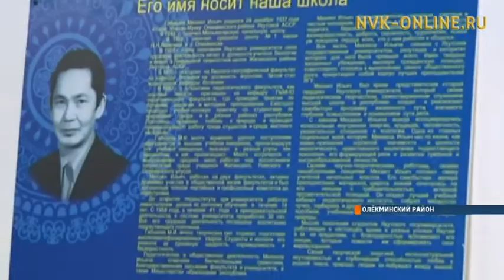Начальная школа-сад в с. Улахан-Мунку Олекминского района отмечает 110-летний юбилей